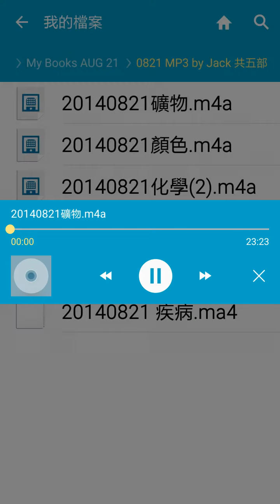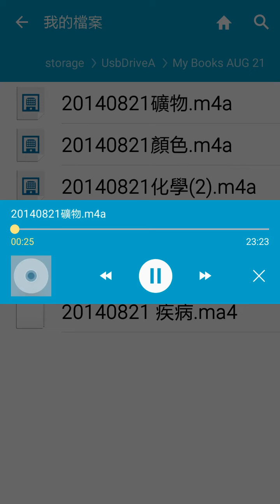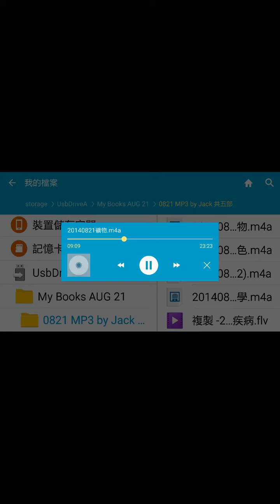2014年與 傑克談 礦物 之一 亞忒拉斯山 位於 摩洛哥近處 。 北非諜影 卡薩布蘭加 法屬地 阿爾及利亞 Algeria 獨立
2014年與 傑克談 礦物 之一
1)
亞忒拉斯山 位於 摩洛哥近處 。
北非諜影 卡薩布蘭加
法屬地
阿爾及利亞 Algeria 獨立
希臘神話中的巨人
英文地圖集 這字
讓
鄭和 玄奘 哥倫布
諸位 讓位的 大旅行家是
摩洛哥的 伊本白圖塔
茅利塔尼亞 位於摩洛哥旁
鐵達尼號 那部片片中出現 以之為名的 巨大郵輪